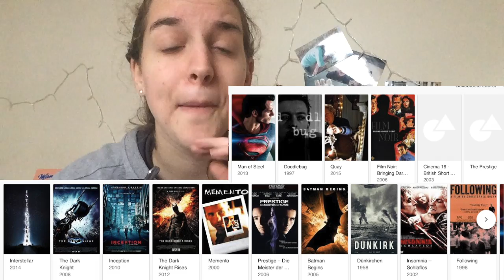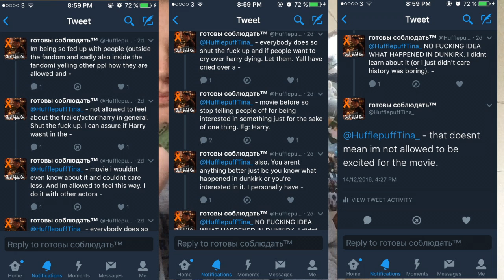VLOGMAS #15 || TEA - na Time: Dunkirk Trailer Reaction Rant || LoveTheDevine_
Tina